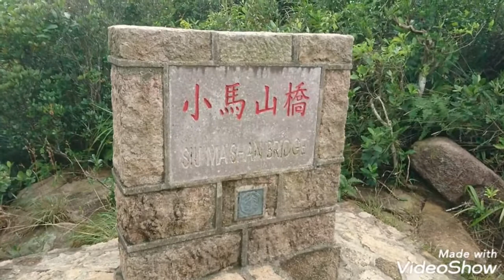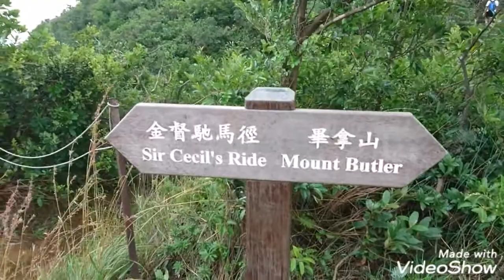MOUNTAIN TO FALLS AFTER THE TYPHOON PART2...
Hi guy's this is the continuous of mountain to falls part 1..stay tune